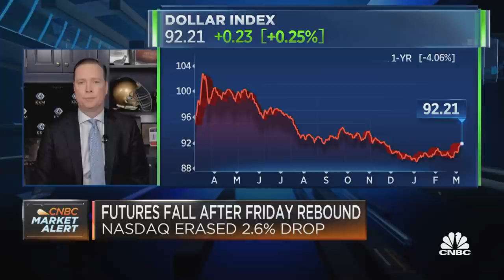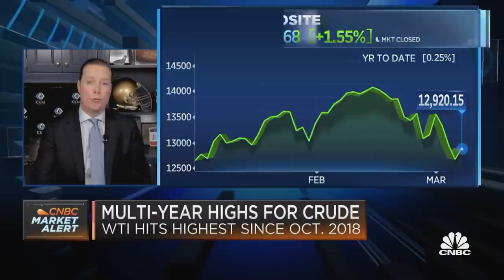The amount of emotion in the market is interesting: Kilburg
Jeff Kilburg of KKM Financial says the rotation trade looks like it's going to persist, and that's providing a ton of opportunity for the value-oriented stocks.